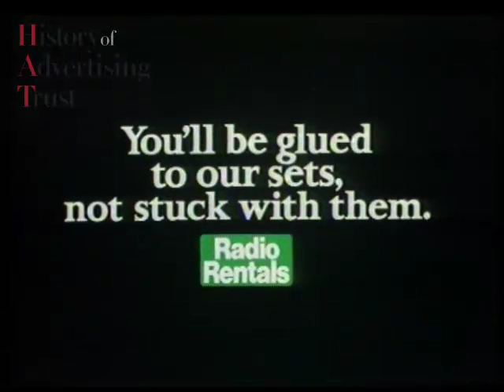Radio Rentals: Love Scene – UK, Collett Dickenson Pearce, 1984.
Happy Valentines Day, An ad for Radio Rentals of the year 1984, It's a fun ad about: A couple that is about to have a love scene, when it is ruined by the blows of an old TV because the signal fails, it's a fun ad for a day like this, Directed Barry Myers at Collett Dickinson Pearce.

Title:Love Scene
Agency: Collett Dickenson Pearce
Director: Barry Myer
Rated:Not Rated
Country: United kigdom
Creative Consultant: Paul Collis
Status: There are Variants
Year:1984

Remember I upload video Monday and Tuesday.